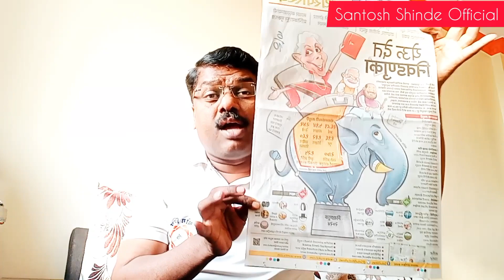मोदी सरकारचा अर्थसंकल्प म्हणजे लोकसभेचा पांढरा हत्ती... | सावधान इंडिया budget2023 | Santosh Shinde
मोदी सरकारचा अर्थसंकल्प म्हणजे लोकसभेचा पांढरा हत्ती... | सावधान इंडिया
Santosh Shinde Sambhaji Brigade Maharashtra

Budget 2023 Live Updates: Substantial changes made in personal income tax in Budget, new tax regime now more attractive, says FM
थेट१५ मिनिटांपूर्वी

थेट
Budget 2023 Explained Live Updates: In Nirmala Sitharaman’s Budget, focus on capex, fiscal consolidation, income tax relief; Sensex opens lower
२८ मिनिटांपूर्वी

IT Slab Budget 2023: ७ लाख उत्पन्न, नवीन कर प्रणालीत किती द्यावा लागेल कर, असं आहे Tax Calculator
१६ तासांपूर्वी

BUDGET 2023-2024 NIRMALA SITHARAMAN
indiabudget.gov.in

Budget 2023 Analysis Live Updates: Fineprint of all Budget proposals announced by FM Nirmala Sitharaman
थेट२९ मिनिटांपूर्वी

Union Budget 2023 Live Updates: India has been waiting for direct ...

Budget 2023 Live Updates: Substantial changes made in ...

Income Tax Budget 2023 Highlights: New income slabs, rates ...

Income between ₹5 and 7.5 lakh is taxed at 10 percent, while those between ₹7.5 and 10 lakh at 15 percent. Those earning between ₹10 and 12.5 lakh have to pay tax at the rate of 20 percent, while those between ₹12.5 and ₹15 lakh have to pay at the rate of 25 percent. Income above ₹15 lakh is taxed at 30 percent.१८ तासांपूर्वी

Budget 2023 | Those earning up to ₹7 lakh a year need not ...

suggested video  -
National flag hoisting | Lal Chowk, Srinagar | Jammu and Kashmir | Bharat Jodo Yatra

Mehbooba Mufti’s daughter Iltija Mufti walks with Rahul Gandhi amid Bharat Jodo Yatra in Anantnag

Snow-Capped Finale To Rahul Gandhi's Bharat Jodo Yatra In Kashmir

Rahul Gandhi की Bharat Jodo Yatra की Closing Ceremony से इन विपक्षी पार्टियों ने बनाई दूरी

So Sorry: इस टी-शर्ट में बड़े-बड़े गुण। Rahul Gandhi। Bharat Jodo Yatra। Congress
यात्रा से रौशनी की एक किरण दिखी है- Priyanka Gandhi | Bharat Jodo Yatra | Congress | Aaj Tak News

🔴LIVE:कश्मीर में झंडा फहराएंगे Rahul Gandhi | Bharat Jodo Yatra In kashmir